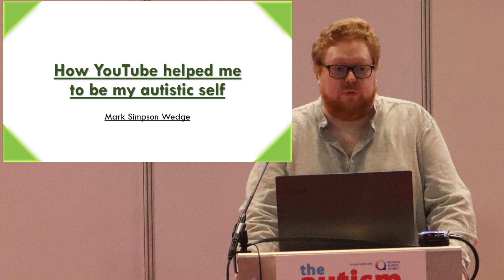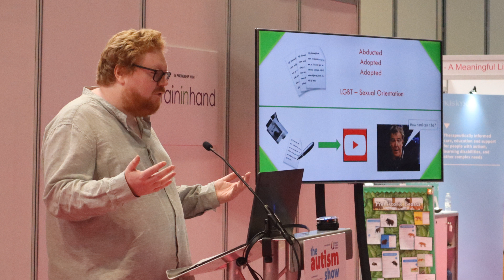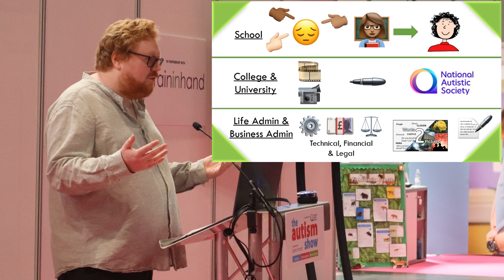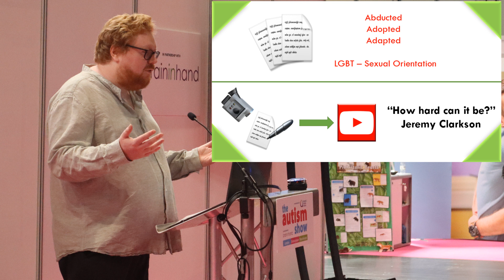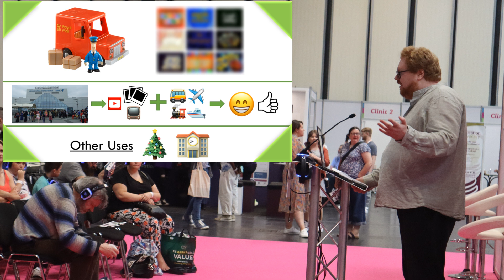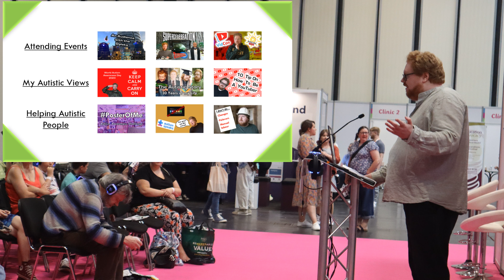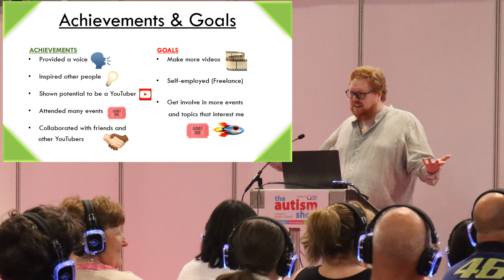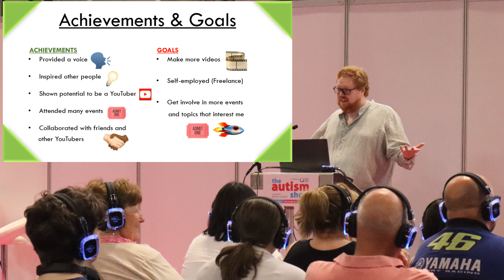How YouTube Helped Me to be My Autistic Self (The Autism Show 2023) AUDIO ONLY | Mark SW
I was invited to give a presentation at this year's Autism Show in Birmingham. My topic was about how YouTube helped me to be my autistic self. This is an audio only video as there was no one available to film me giving my talk. Plus I've had to change some of the images on the slide in order to make them viewable.

Special thanks to @ConnorWardUK for inviting me and @finnmcgwyre for providing the photos and the audio file.

My name is Mark S.W. I'm an autistic YouTuber from the United Kingdom. I'm proud to be autistic because it makes me creative, logical and unique. I make all kind of videos such as toy reviews, animated films, tribute videos, challenges and vlogs. "Every Picture Tells a Story", that's my motto. That's why I'm into the visual genre. Movie making, animation, image designing and photography. I hope you enjoy watching my videos.